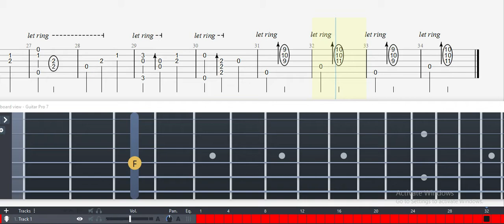Guitar Tab - Rain (Karigurashi no Arrietty) OST Fingerstyle Tutorial Sheet Lesson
Rain (Karigurashi no Arrietty) Guitar Tab

  Rain

Karigurashi no Arrietty
Cecile Corbel
Guitar arrangement by Basisti94 (Miro Laaksonen)
6.8.2013

Pretty song from Arrietty

Tempo ~ 98
Capo 3